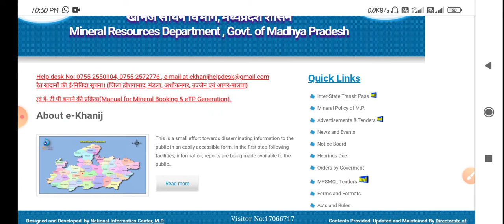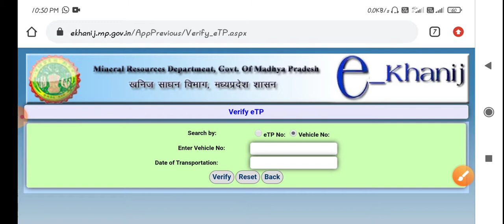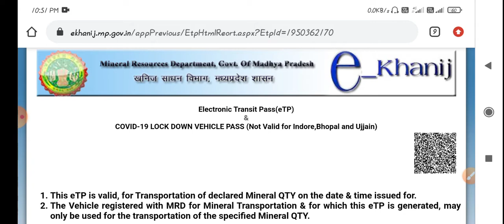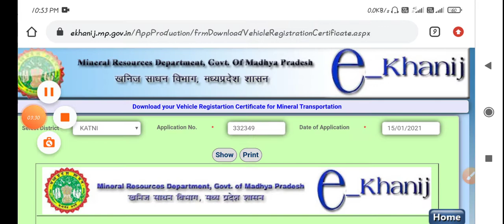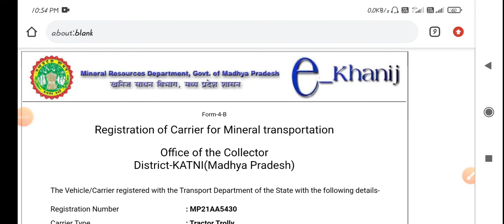E khanij vehicle certificate Kaise download Kare || e khanij vehicle registration certificate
इस विडियो में हम आप को बताने वाले है की खनिज का परिवहन करने के लिए गाड़ी जा रजिस्ट्रेशन कैसे होता है उसका क्या तरीका है और रजिस्ट्रेशन करवाने के बाद प्रमाण पत्र कैसे डाउनलोड करते है उसका क्या तरीका है

E khanij vehicle certificate Kaise download Kare
 e khanij vehicle registration certificate
mp e khanij
e khanij registration
e khanij
e khanij etp print
e khanij royalty kaise banaye
e khanij royalty kaise nikale
e khanij mp royalty
mp e khanij vehicle registration
mp e khanij royalty print
ई खनिज का पंजीयन कैसे होता
ई खनिज मध्यप्रदेश

follow me on all social media platform